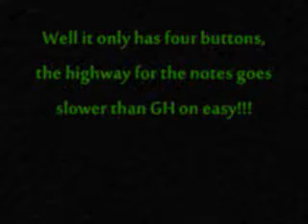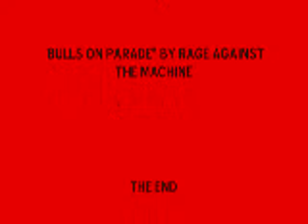PopStar Guitar Sucks